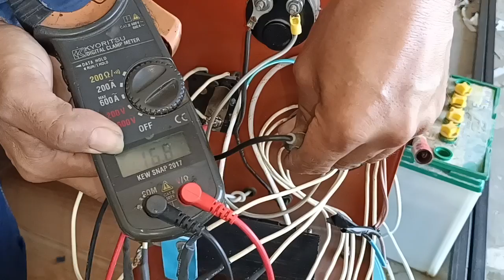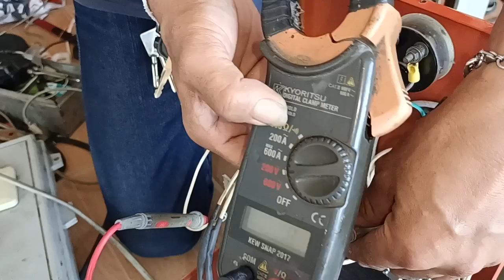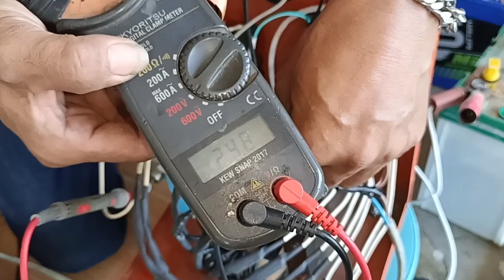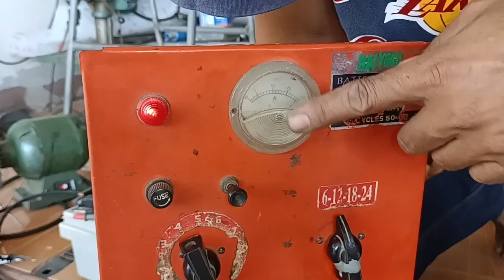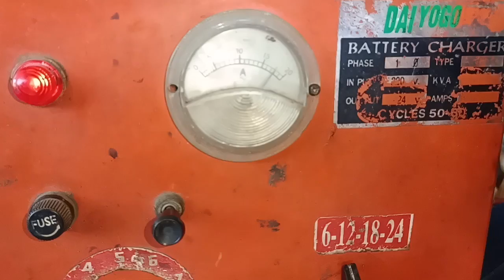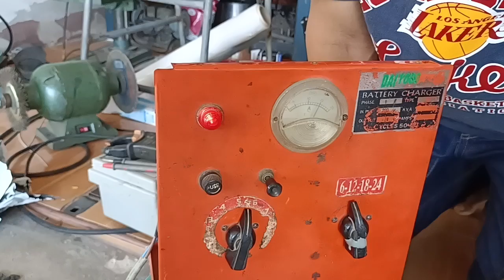บอกเทคนิคซ่อมตู้ชาร์จแบบง่ายๆ ซ่อมตู้ชาร์จ 12 โวลท์ 24 โวลท์ วิธีเช็คซ่อมตู้ชาร์จแบตเตอรี่รถยนต์